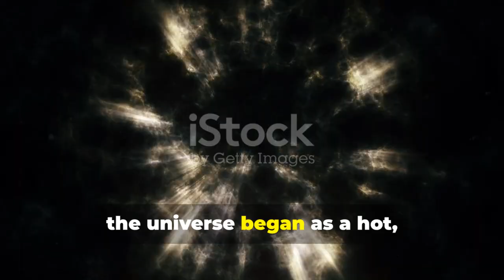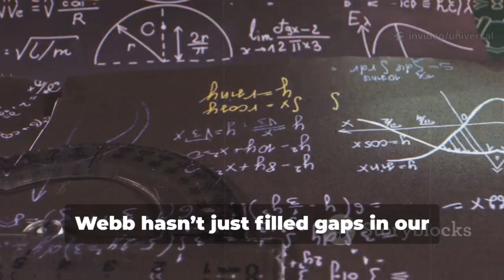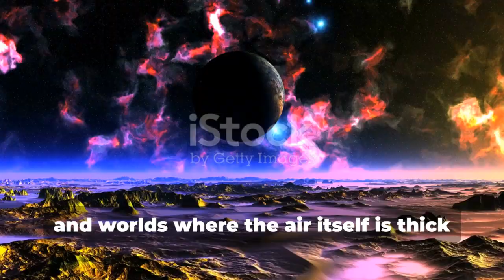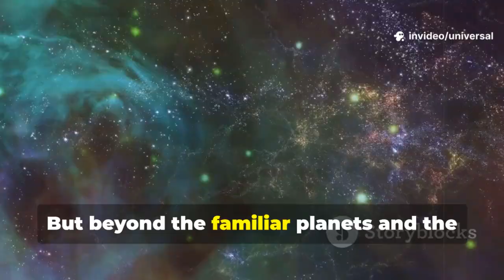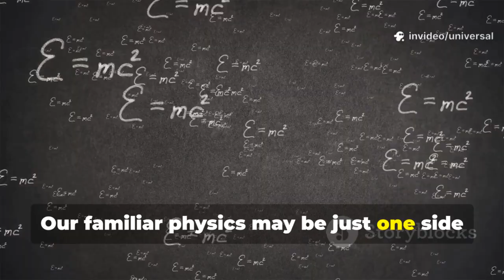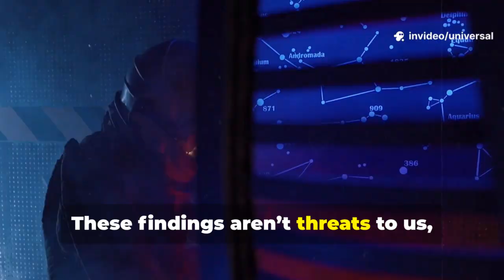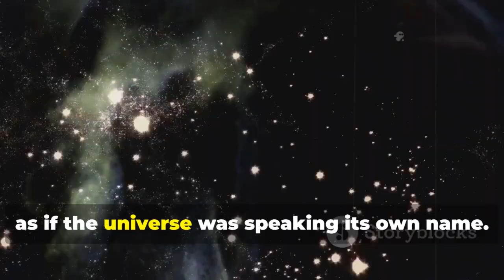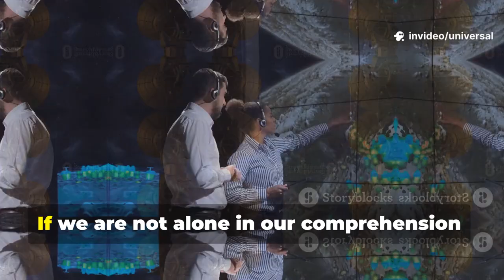the James Webb Telescope's most shocking discoveries! 🚀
Prepare for an exhilarating journey through the cosmos as we unveil the James Webb Telescope's most shocking discoveries! 🚀 From ancient galaxies that challenge our understanding of the universe to strange exoplanet atmospheres hinting at potential alien life, this video dives into the thrilling, mind-bending findings that could rewrite cosmic history.

Explore the secrets of rogue planets, mysterious black hole shadows, and the enigmatic concept of "dark stars" powered by dark matter. While the term "terrifying" grabs your attention, we explore how these discoveries inspire awe rather than fear.

See Less
OUTLINE:
00:00:00
A Glimpse into the Abyss

00:00:29
The Impossible Giants at the Dawn of Time

00:02:33
Whispers from Alien Atmospheres

00:04:22
Phantoms in the Dark

00:06:14
The Dawn of the Dark Stars

00:06:52
The Edge of Knowledge

00:07:17
Echoes of the Unknown

00:08:11
The Light That Shouldn’t Exist

00:09:30
Reflections from the Edge